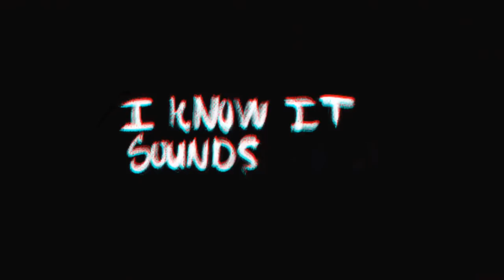I know it sounds crazy...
Tags; i know it sounds crazy, life in a mental health clinic, mental health stories, cartoon stories, storytime animation, no tiktok in a mental home, no social media